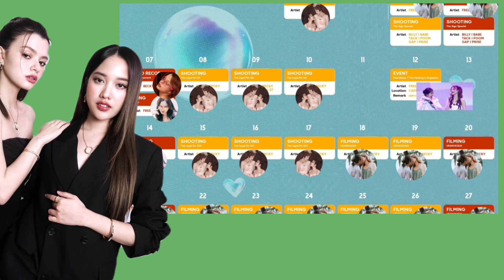[FreenBecky] UPDATE!! FREEN talked about her engagement plan for BECKY - “Use necklace to propose?”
FreenBecky Updat! Unranus 2324 update and Loyal Pin Pak